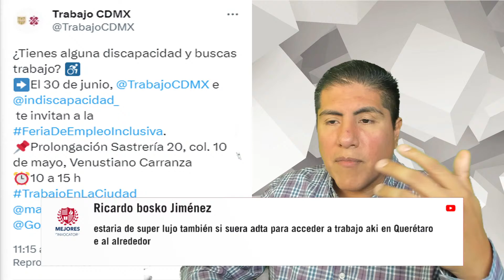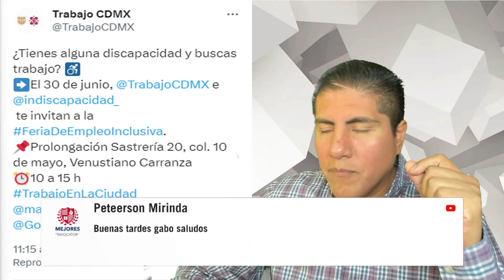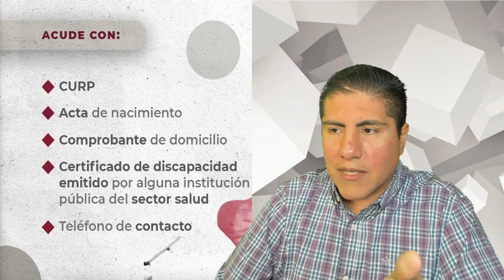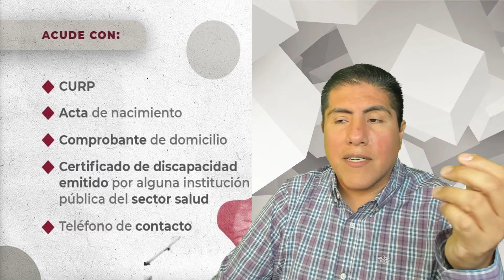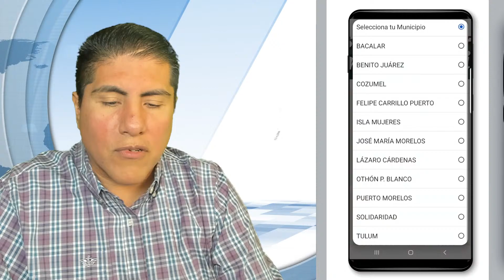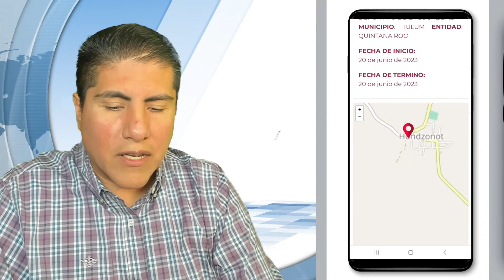✅💥💖FERIA DE EMPLEO PARA PERSONAS CON DISCAPACIDAD EN LA CIUDAD DE MÉXICO 😱😱😱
✅💥💖FERIA DE EMPLEO PARA PERSONAS CON DISCAPACIDAD EN LA CIUDAD DE MÉXICO 😱😱😱 TODOS LOS DETALLES AQUÍ

📌📗MEJORESCONVOCATORIAS.NET  - Somos un canal que difunde diversas Convocatorias fundamentalmente gubernamentales, de índole educativo, laboral o de programas sociales; por lo que las instancias quienes las emiten son las directamente responsables por su contenido y ofrecimientos; Este canal no gestiona ni tiene ingerencia en los resultados de las personas que por voluntad propia deciden participar en las convocatorias aquí mencionadas.

🚩Temas relacionados:
programas sociales
convocatorias educativas
mejoresconvocatorias.net
Pensión del Bienestar para las personas con discapacidad 2023
Pensión Amlo discapacidad
Pensión Bienestar 2023
Pensión del Bienestar 2023
Pensión del Bienestar para personas con discapacidad 2023
Calendario de pagos segundo bimestre de pensión personas con discapacidad 2023
Calendario de pago bimestre marzo abril para pensión personas con discapacidad 2023
Calendario de pago pensión personas con discapacidad 2023
calendario de pago bimestre marzo abril para pensión personas con discapacidad permanente 2023
fechas de pago segundo bimestre pensión del bienestar personas con discapacidad 2023
fechas de pago bimestre marzo abril para pensión personas con discapacidad 2023
Empleos discapacidad
Feria de empleo discapacidad
Empleos CDMX
Discapacidad trabajo
Trabajos para discapacitados